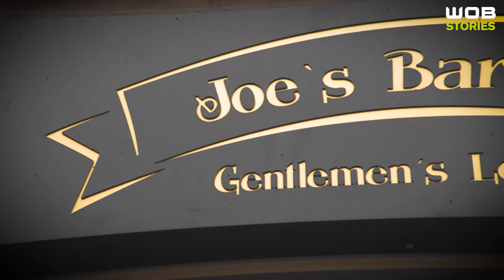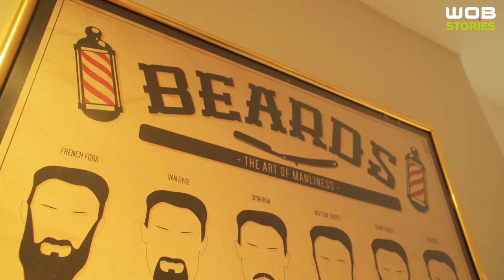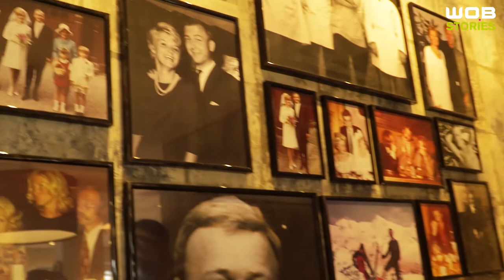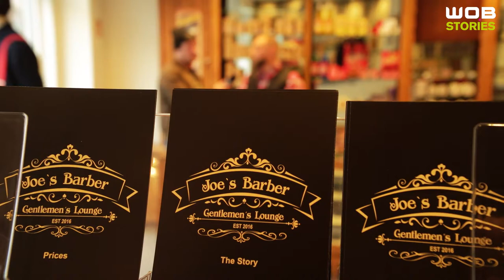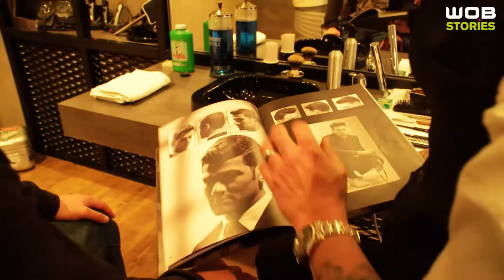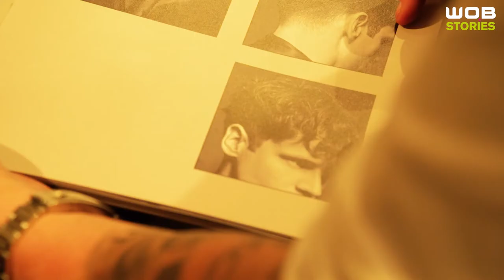Joe's Barber Shop Wolfsburg - Wir stellen uns vor!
Barbershop in Wolfsburg: Joe’s Barber ist das neue Wohnzimmer für Männer in Wolfsburg und Umgebung stellt sich Euch vor.

Ihr findet uns in Wolfsburg:

Joe's Barber Gentelmen's Lounge
Marktstraße 22
38442 Wolfsburg - Fallersleben